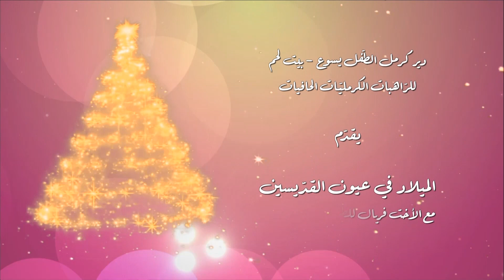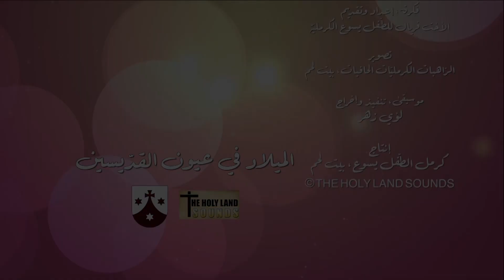الميلاد في عيون القديسين - الأخت فريال للطفل يسوع - كرمل بيت لحم | الحلقة 2 عن القديس يوسف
سلسلة حلقات عن الميلاد، تتناول رؤية القدّيسين لهذا الحدث العظيم، في دقيقتين يوميًا طيلة زمن المجيد. إعداد وتقديم الرّاهبة الكرمليّة فريال للطّفل يسوع، من داخل كرمل الطّفل يسوع في بيت لحم

فكرة، إعداد وتقديم الأخت فريال للطّـفل يسوع
تصوير الرّ اهبات الكرملين، بيت لحم
موسيقى، تنفيذ وإخراج  لؤي زهر

إنتاج
كرمل الطّفل يسوع، بيت لحم
THE  HOLY  LAND  SOUNDS